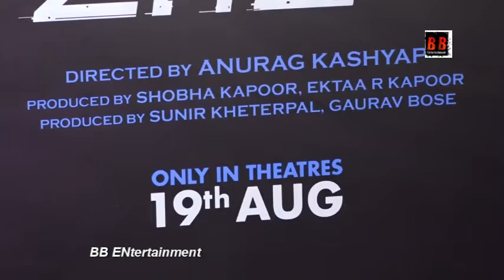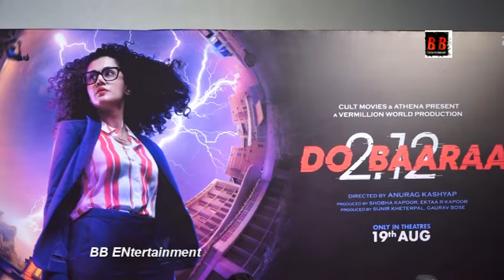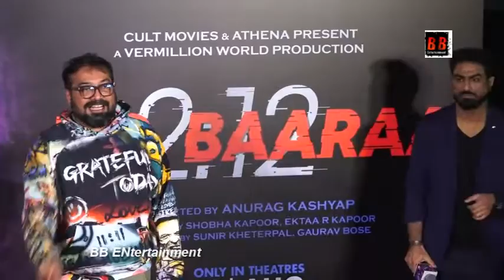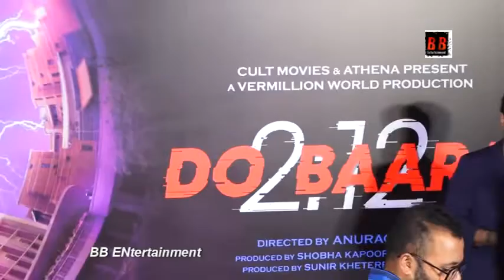Ekta Kapoor and Anurag Kashyap attend the trailer launch of 'Do Baaraa'